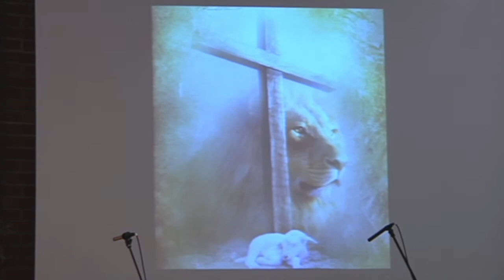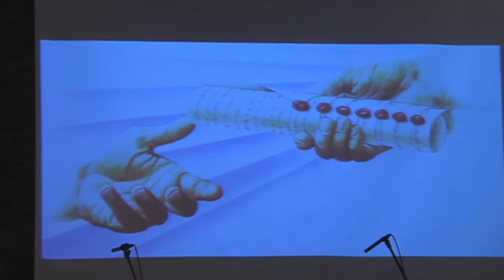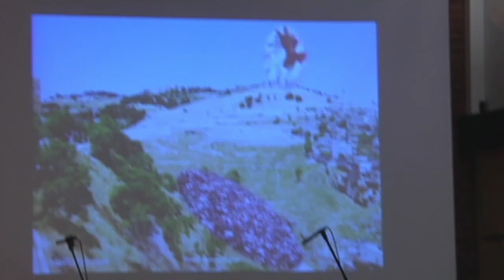(1330) Kurt Urhaug: Spør bare dyra, dei skal læra deg (Job 12,7) - Time 3 (Lammet)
Opptak fra Blå Kors helg på bedehuset Saron på Bryne, 27.-29. januar 2017 (2 kamera). Kurt Urhaug er redaktør i Evangelisten.